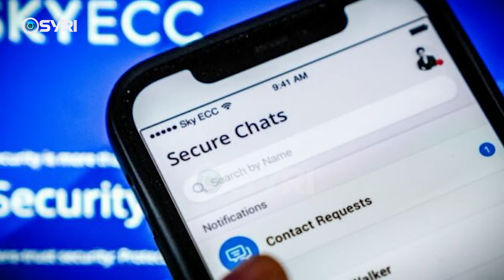Berisha: Presion kushtetueses për zhvlerësimin e SKY, Pëllumb Gjoka është prestanome i Ramës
Kreu i Partisë Demokratike, Sali Berisha denoncoi se ndaj Gjykatës Kushtetueses po bëhet presion i jashtëzakonshëm për të zhvlerësuar përgjimet e SKY ECC! Sipas Berishës, Pëllumb Gjoka është prestanome i Edi Ramës, e nëpërmjet tij po tentohet zhvlerëzimi i 1 milionë faqe përgjime për vrasje, trafik kokaine, korruptimin e qeveritarëve nisur nga Edi Rama e deri tek manipulimi i zgjedhjeve. Kryedemokrati theksoi se për këtë qëllim po tentohet çekuilibrimi I kuorumit në Gjykatë para vendimit, ndërsa Altin Dumani u bën presion kujdto që ka nxjerrë përgjimet. Berisha e cilësoi vendimin e gjykatës së Strasburgut si historik, asi konfirmoi ligjshmërinë e këtyre përgjimeve